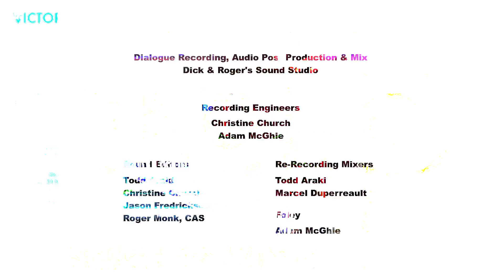Kakofonous A. Dischord - Zephyr's Siestia/The Powers That B Are In Your Eyes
Video sources: Overwatch gameplay, MLP: FIM S6 EP11, a higher quality version of this video and an old popeye cartoon very very lightly in there.